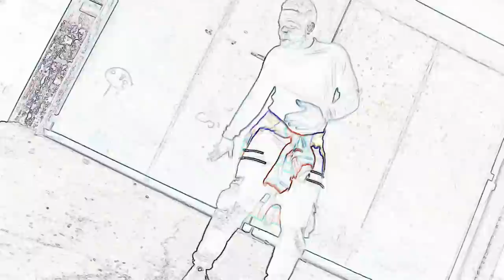FLOWKING STONE- ELECTRIC (OFFICIAL DANCE VIDEO BY ASA HQ)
Flowking Stone Electric dance video official. performed by Asa HQ and crew.
Music written and performed by Flowking Stone
Music produced by Kc Beatz
Video Dir by Game

Flowking Stone Electric, Flowking Stone Go low, go low, Bradez, new flowking, Flowking stone 2016, Azonto dance, Alkayida dance, ghanaian dance, african dance, Afro beat, afro pop, Okyeame kwame, sarkodie, African artiste, best rapper in Africa, best african rapper, Gifted, gifted Album